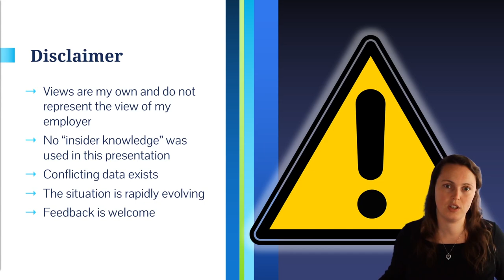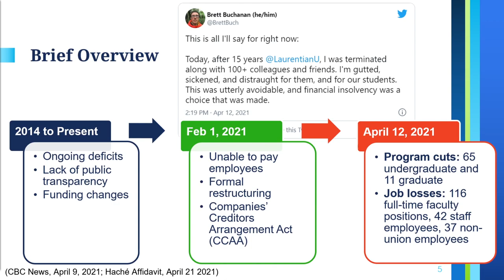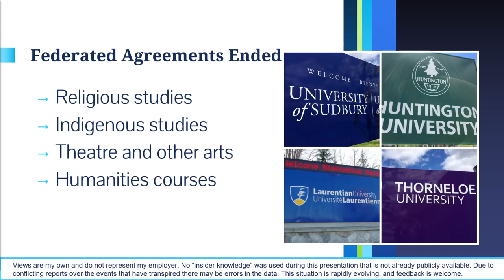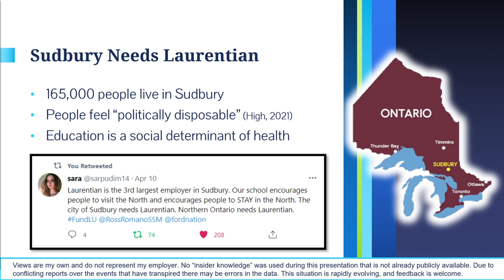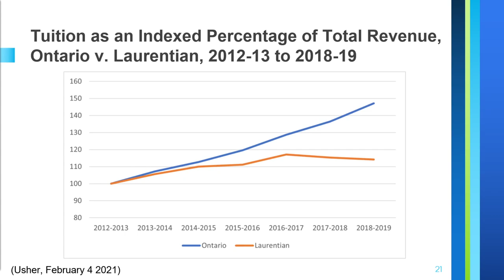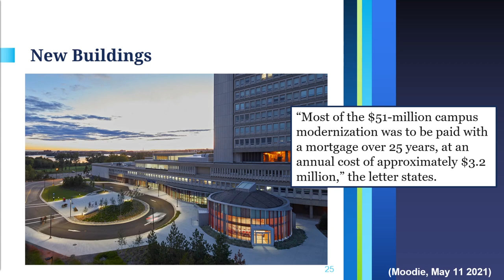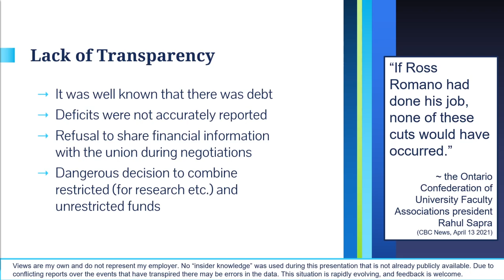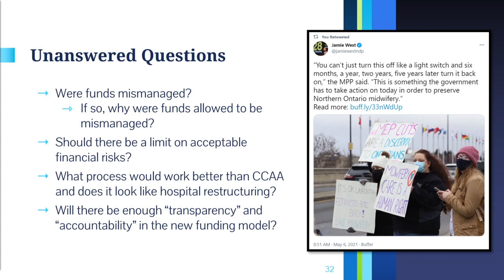Why Should Laurentian's Insolvency Matter to the Province? (2021)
This presentation was developed for a course and not actually presented to Shelly Tapp (but maybe she will see it). I am a student at Queen's University in Kingston Ontario. The course is called Nursing, Health Services and Public Policy in Canada. This project is ongoing.

0:00 Introduction
0:21 Disclaimer
1:25 Overview
2:57 Brief Overview
4:23 Impact
9:35 Causality
18:21 Recent Developments
19:32 Unanswered Questions

CLC Petition - calling on the federal gov’t to amend the CCAA so that it cannot be used on public institutions